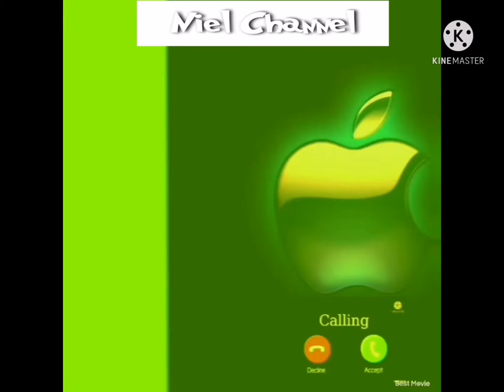iPhone Mobile Sms Ringtone, Notification Ringtone, Sms Ringtone, iphone Message Tone Ringtone